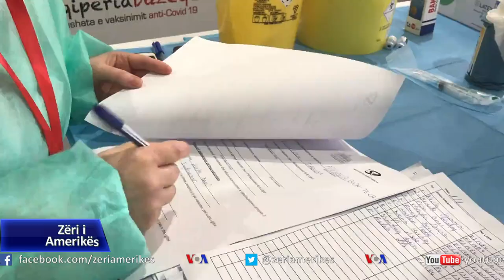Shqipëri, vazhdon vaksinimi anti-COVID për personelin mjekësor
Në Shqipëri, po vazhdon vaksinimi anti-Covid për pesonelin mjekësor të spitaleve Covid, me vaksinat e para, që janë siguruar. Ekspertët pohojnë se kanë siguruar pajisjet ftohëse për vaksinat që ruhen në temperature deri -70 gradë Celsius, si dhe për llojet e tjera të vaksinave.